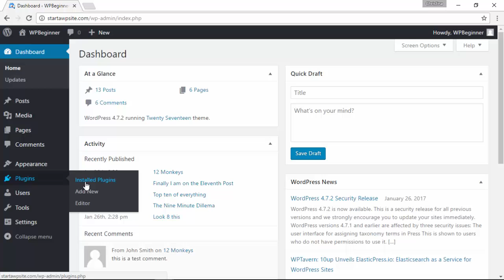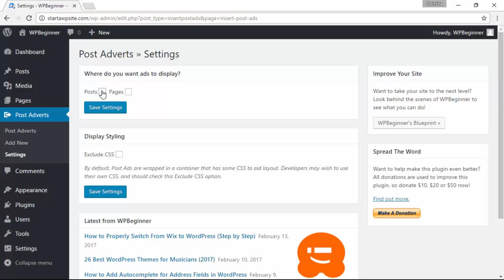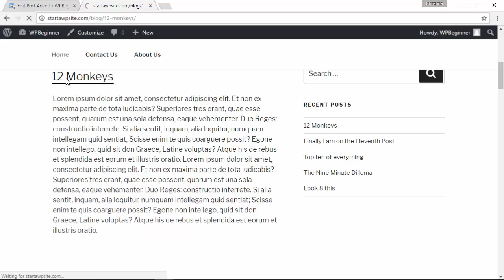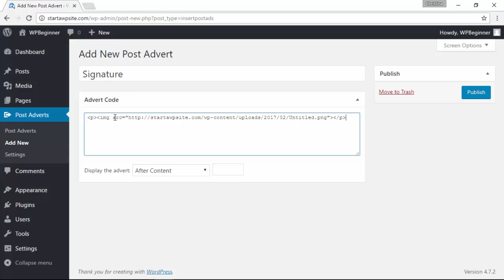How to Add Signature Ads After Post Content in WordPress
Adding Signatures or advertisements after your posts is not always easy to do. We have tackled this problem and in this video we will show you how to display signatures or ads after your post content.

Summary of this tutorial:

Our primary method we would recommend would be to install and activate the Insert Post Ads plugin:

Once activated there will be a Post Adverts section in your admin area for you to configure the plugin's settings such as where the ads are enabled to show.

With that configured you can create ads using Post Adverts, Add New either adding your advert code or your signature.

You can also add the code manually using the code from our article below: